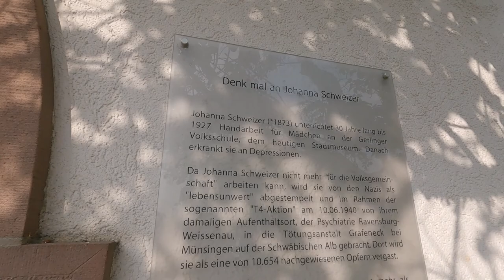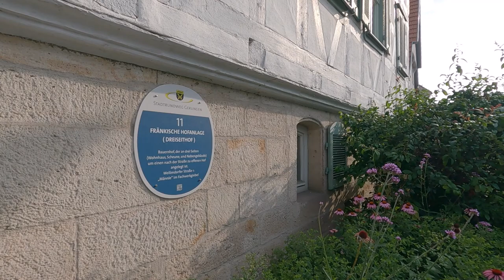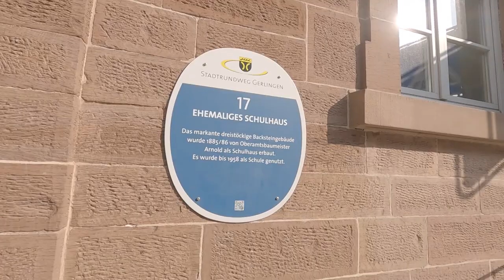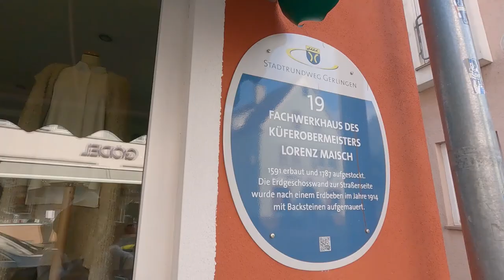【Gerlingenドイツ】🇩🇪Walking in Gerlingen Germany in Summer / Day Trip from Stuttgart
I went for a walk in Gerlingen, which is about 30 min by U-Bahn from Stuttgart central station.
It's a lovely town where old wooden houses still remain.
While walking around the town, I stopped by a bookstore and met a kind shopkeeper. She was a friendly shopkeeper who gave me advice and recommended books. I'd definitely like to visit again to look for more books :)

＊one.gerlingen Bookstores with friendly and kind shopkeeper.

🎬Recommended Walking Videos🎬